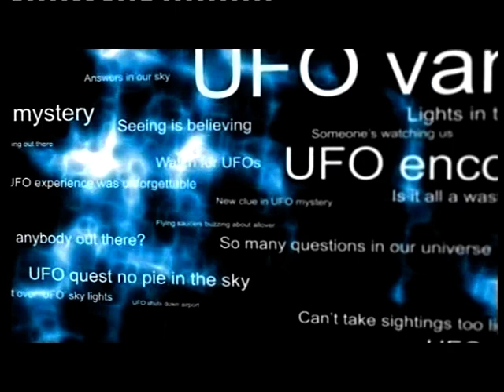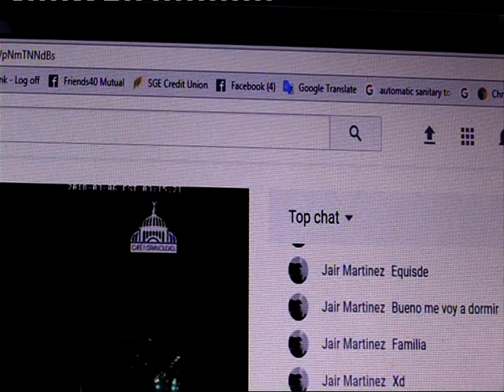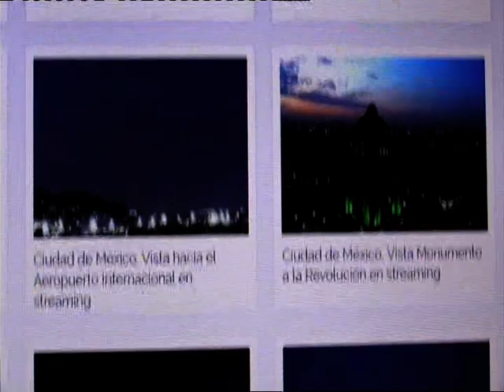UFOs Cover up? The Monument of Revolution stream live web camera was stopped 17.pm.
Watch this video after this one! The next day soon lather when I did upload  the Alien abductions over Mexico, the Stream live Web camera was stop  at 17.01.Pm. So no one can monitoring this night time sightings!!